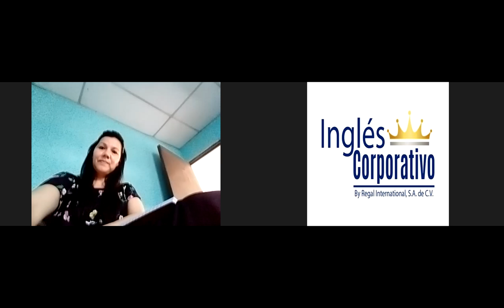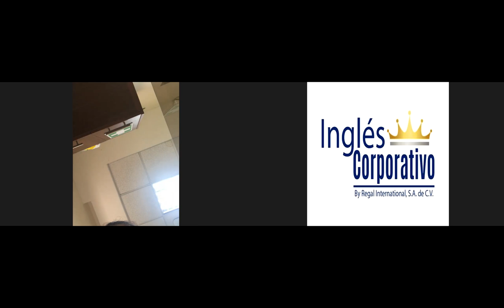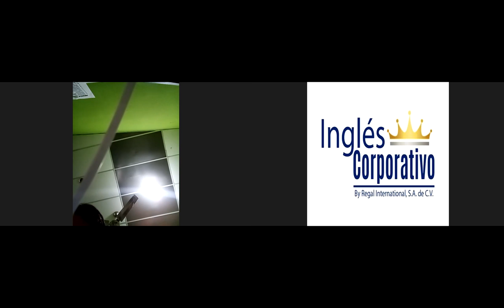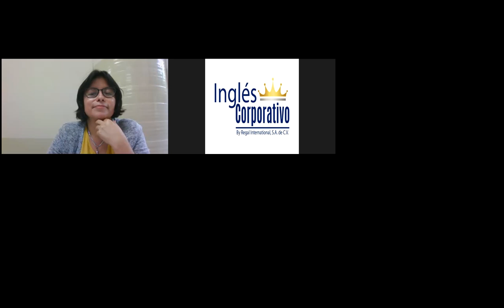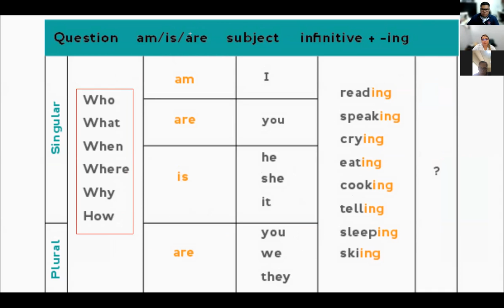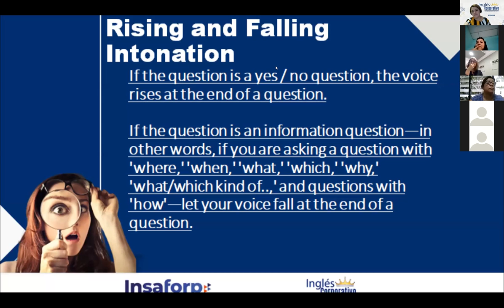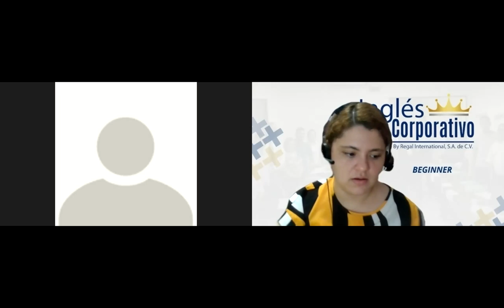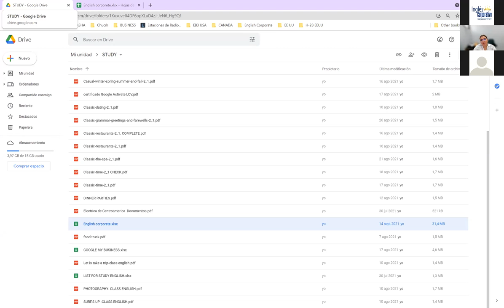Ingles Corporativo-5.9 Present Continuous Wh- Questions (part2) Day15